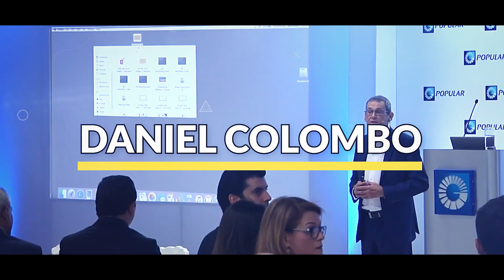💰 Cuentos Cortos Para Motivarte: El Tesoro Del AVARO | Daniel Colombo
Otro video con "Historias que hacen bien" para ti: hoy te invito a conocer el sueño de una persona que anhelaba tener una gran riqueza... ¡Y LO QUE SUCEDIÓ!
Trae una lección para que todos podamos aprender de ella.

📣 Si te gustó el video, compártelo por Whatsapp con tus amigos.

📘 Y hay mucho más en mis libros "Historias que hacen bien" y "Abrir caminos": los consigues

👇 Deja tu comentario más abajo: estaré respondiendo tus mensajes. Comparte el video con personas a las que pienses que esto le puede servir.